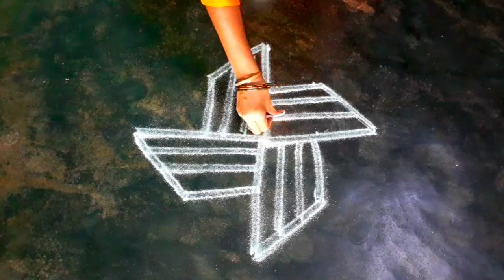Thaimadhamspecialkolam5*3dotflowervilakupadi kolam/Fridaykolam/diyarangoli/srinithi kolam/dailykolam